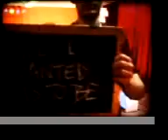The Wounded - Billet Doux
Music video dutchband The Wounded